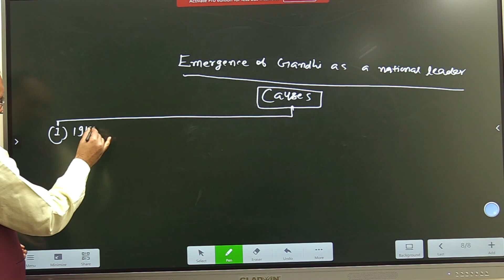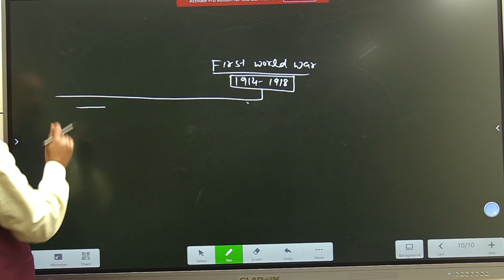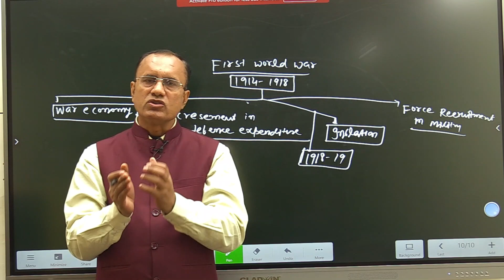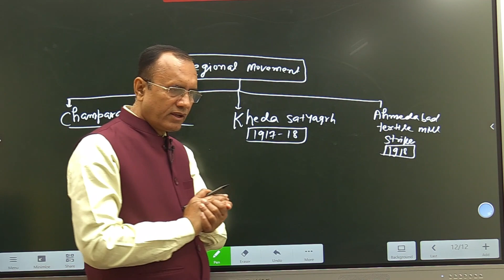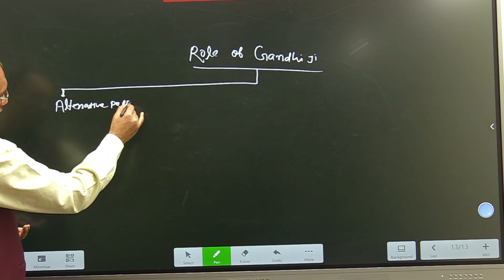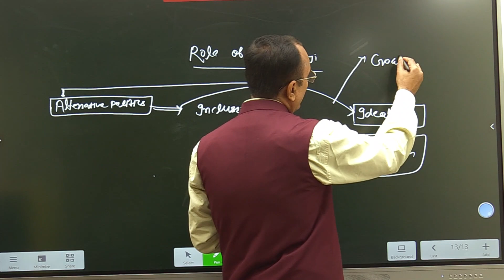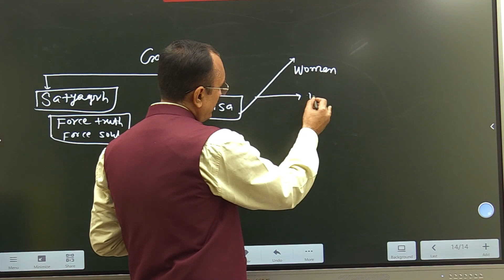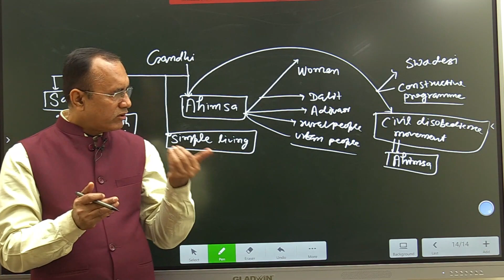Emergence of Gandhi as a national leader\ias bpsc pcs-23-KRISHNA KUMAR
KRISHNA'S IAS IS  THE BEST INSTITUTE FOR  GENERAL STUDIES &ANTHROPOLOGY IN INDIA.WE PROVIDE OFFLINE & ONLINE CLASS FOR ANTHROPOLOGY FOR IAS\PCS\BPSC\JKPCS\HPPCS\HPCS\WBPCS\OPCS ETC. EXAM IN BOTH ENGLISH & HINDI MEDIUM.ADDRESS-92, FIRST FLOOR, Old Rajendra Nagar Delhi-60,Con-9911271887